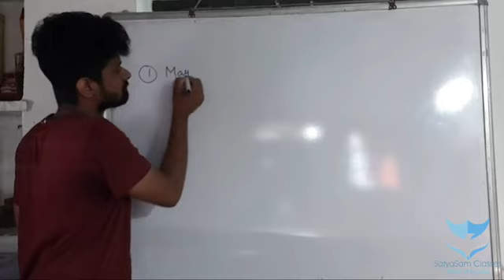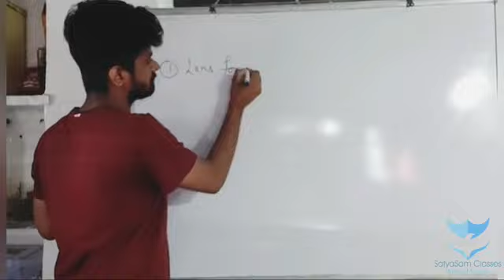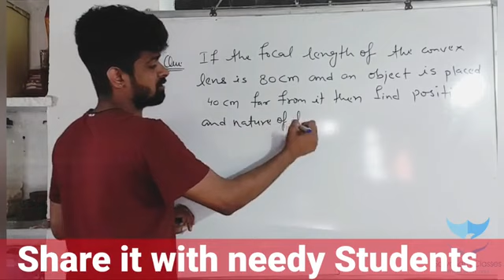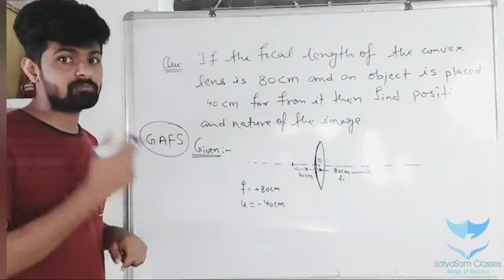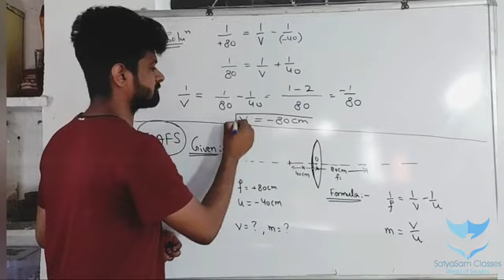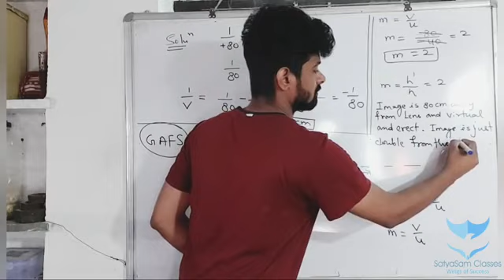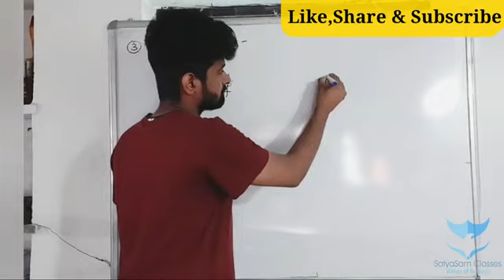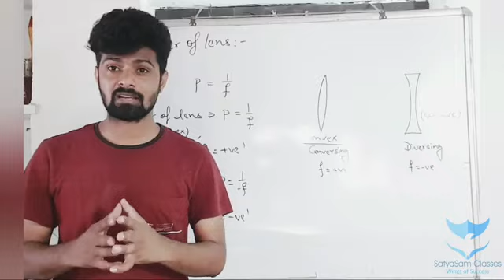Class 10th Chapter -9 part-12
Lens formula , Magnification and Power of lens